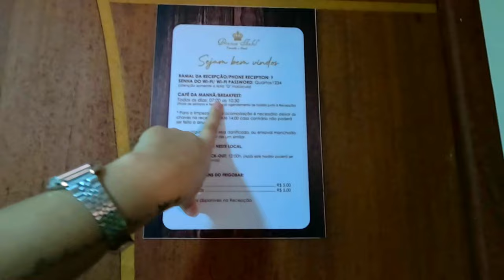HOSPEDAGEM EM PETRÓPOLIS: perto do centro 🏠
Nesse vídeo mostrei o tour da hospedagem que já escolhi 2 vezes pra ficar em Petrópolis. Super perto do centro, ótima opção pra deixar o carro de lado e caminhar.

✨​ RESERVE SUA VIAGEM COM NOSSOS PARCEIROS (você não paga nada a mais por isso, e consequentemente me ajuda a manter o canal):

✨​ EQUIPAMENTOS:
Você pode usar qualquer um dos link abaixo para procurar o que vai comprar na Amazon também.
Canon G7x mark ii
Gopro 12
Iphone 15

✨​ AVISO:
Isso significa que se você comprar algo através dos meus links, eu vou receber uma pequena comissão. Vale lembrar que você não paga na-di-ca a mais, mas ajuda DEMAIS o meu trabalho! Obrigada! 💛​